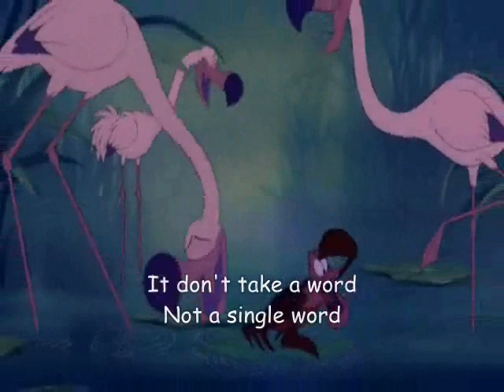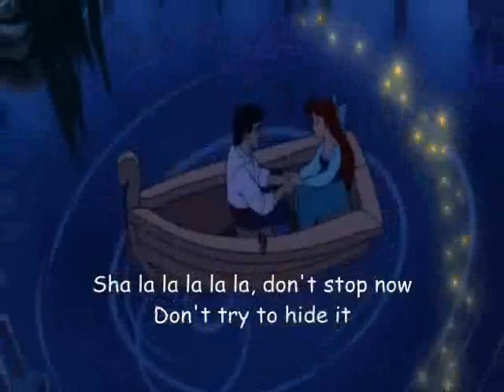Kiss the girl The little mermaid lyrics